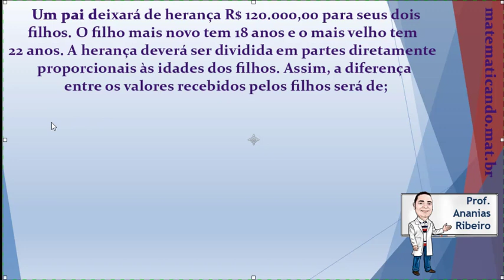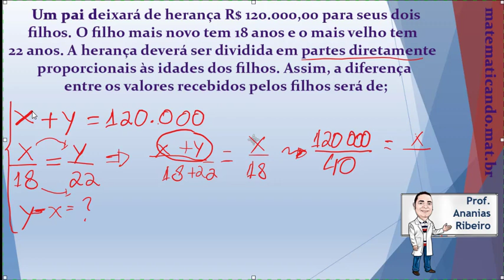Grandezas Diretamente Proporcionais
Questão resolvida:

Um pai  deixou de herança R$ 120.000,00 para seus dois filhos. O filho mais novo tem 18 anos e o mais velho tem 22 anos. A herança deverá ser dividida em partes diretamente proporcionais às idades dos filhos. Assim, a diferença entre os valores recebidos pelos filhos será de;